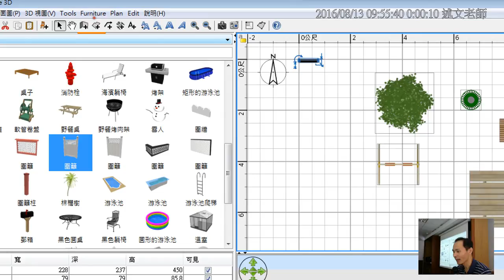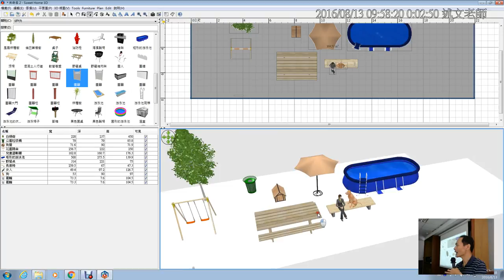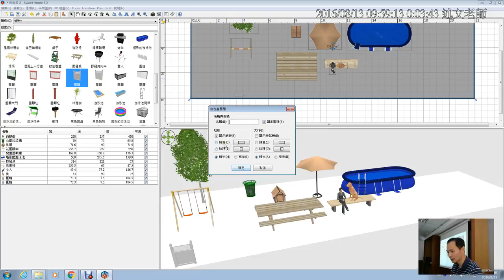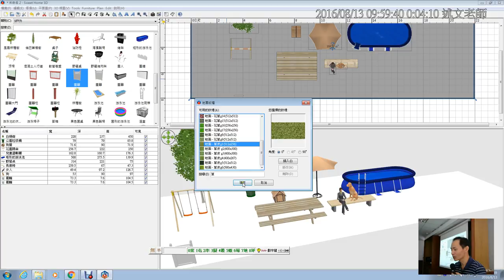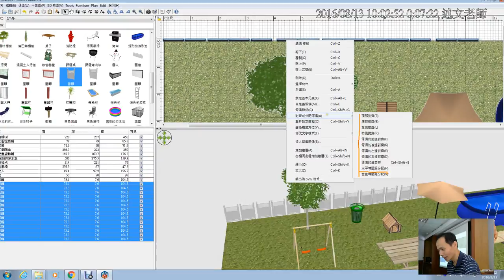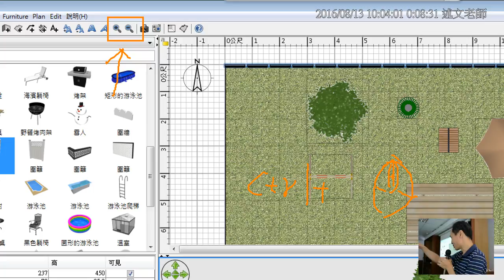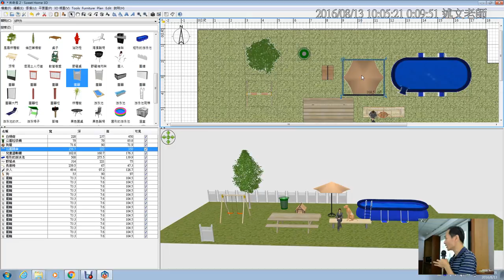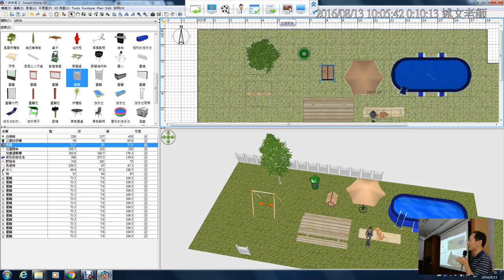06：Sweet Home 3D 基本操作 2：繪製房間地板、物件複製與對齊、2D編輯視圖縮放快速鐋